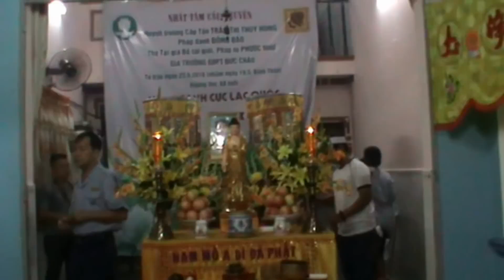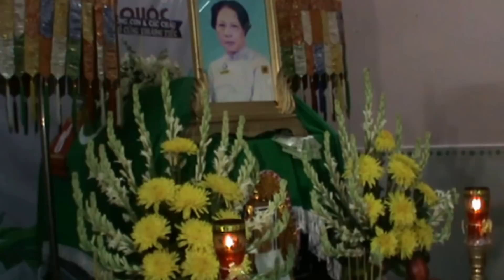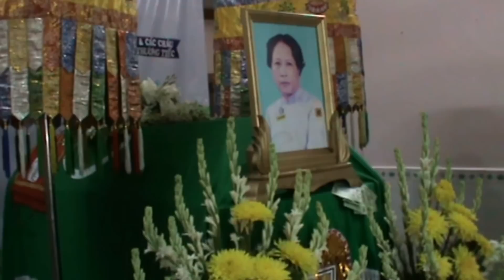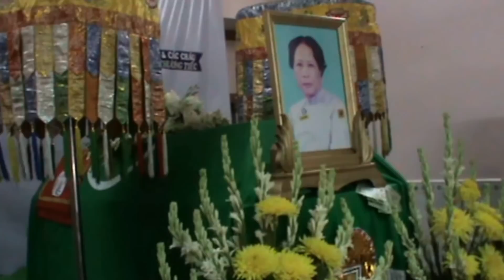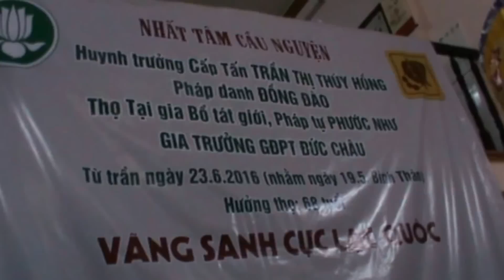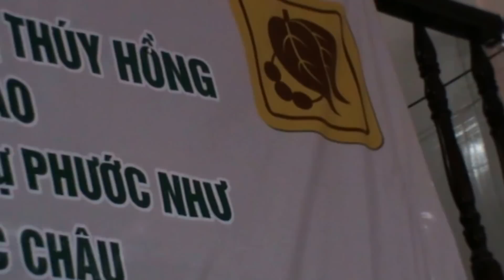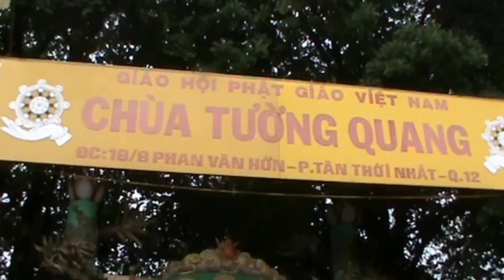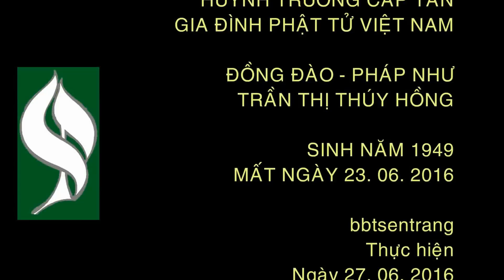GĐPTVN TIỄN BIỆT CHỊ TRƯỞNG ĐỒNG ĐÀO TRẦN T. T. HỒNG